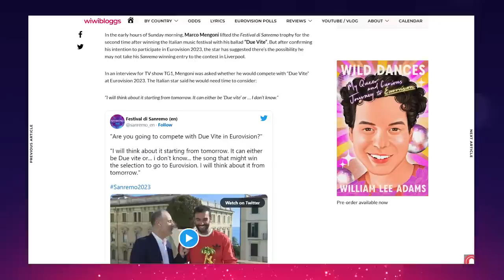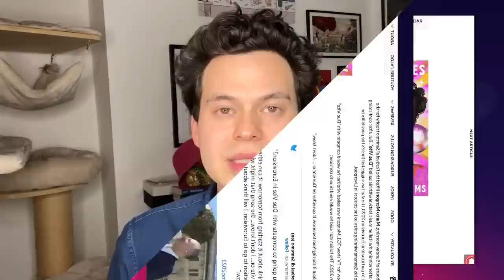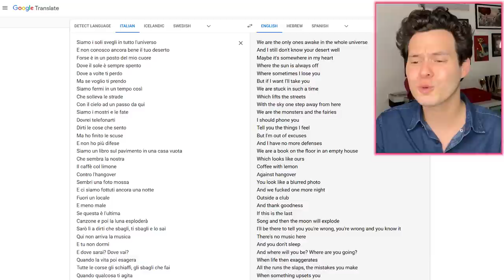🇮🇹 Marco Mengoni “Due Vite” Reaction | Italy Sanremo Eurovision 2023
Italy's Marco Mengoni has won Sanremo 2023 with the song “Due Vite”. This is our reaction to his live performance. Should he take this version to Eurovision?